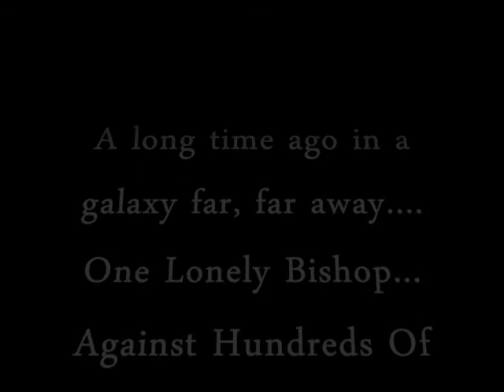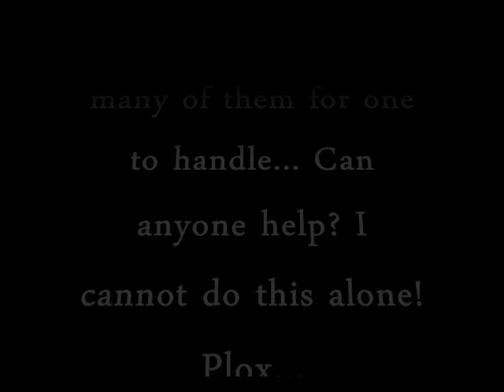Bishop against all!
Bored in hennesy. Random. real maplers.no actors,